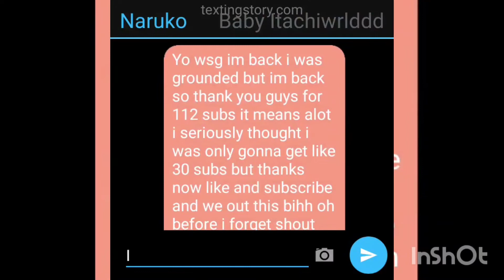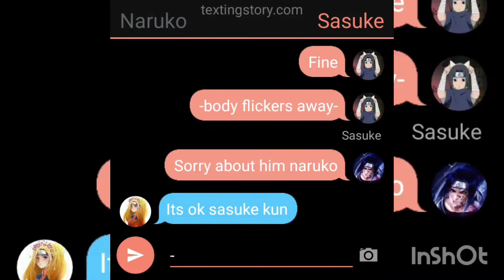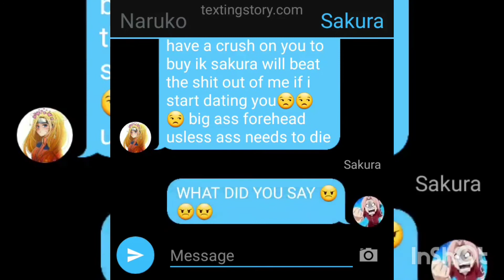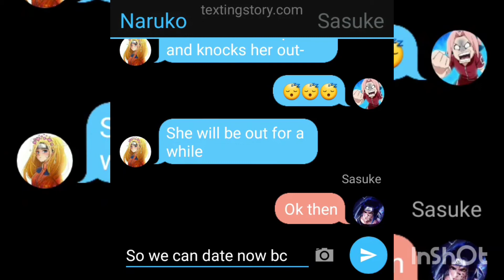(100 sub special)sasunaru🧡